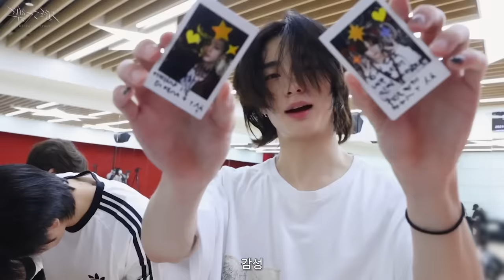Stray Kids [INTRO "樂-STAR"] Part 3 : Dance Practice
Stray Kids(스트레이 키즈) [INTRO "樂-STAR"] Part 3 : Dance Practice